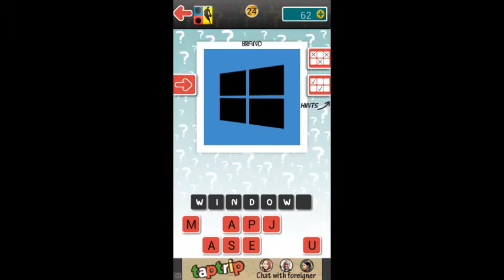Picture quiz Shadows Level 5 Answers